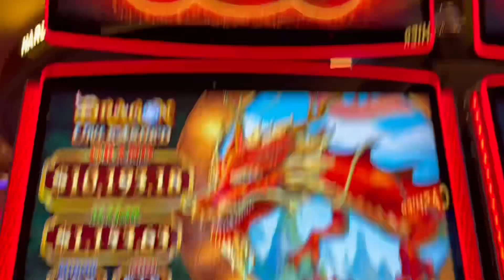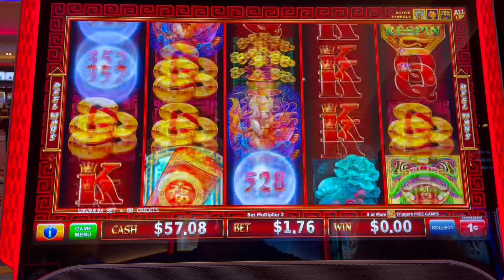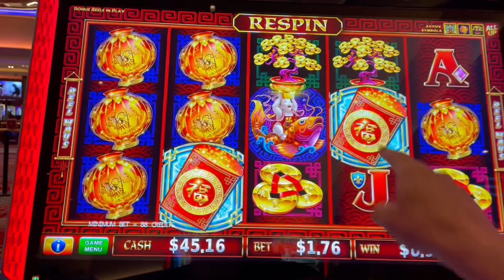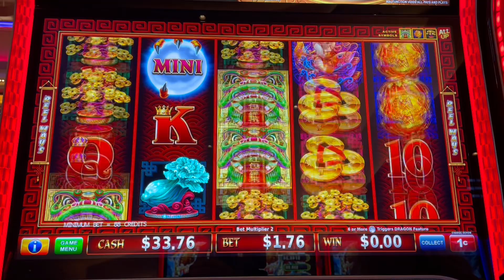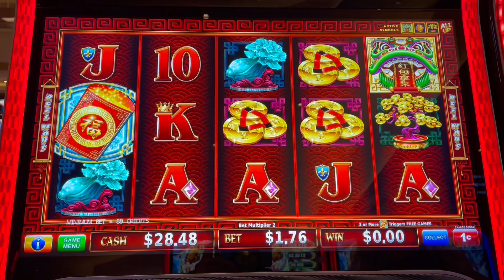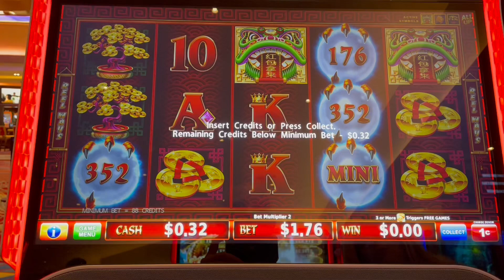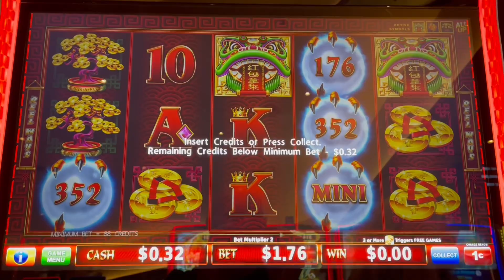Have YOU seen this SLOT?! DRAGON Unleashed!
We really appreciate your support! 👍🏼Please hit the 'thumbs up' button and don't forget to click on the 'notification' bell🔔,so you'll never miss our latest videos! We hope you can join this fun journey of ours! We created this channel to share some of the fun times we have together! We'll share our adventures in slot machine play, share restaurant reviews, resort reviews and everything else along the way! Our channel is for 18 year old and up viewing entertainment only. ( If you do play slots, you must be 21. And please play responsibly. Only bet what you can afford to lose. For help go to ncpgambling)